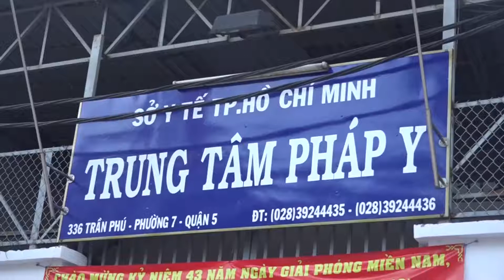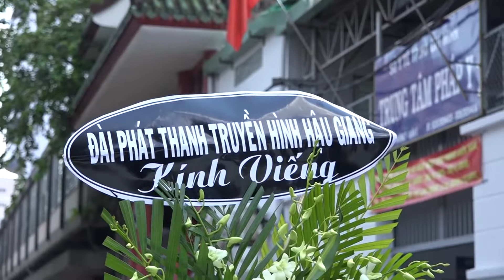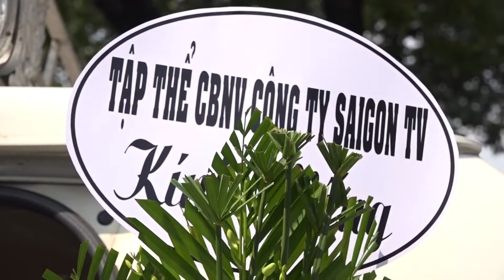NGHỆ SĨ QUYỀN LINH Đưa tới viếng thăm hai Hiệp sĩ tử nạn